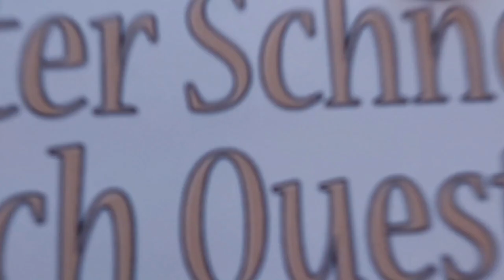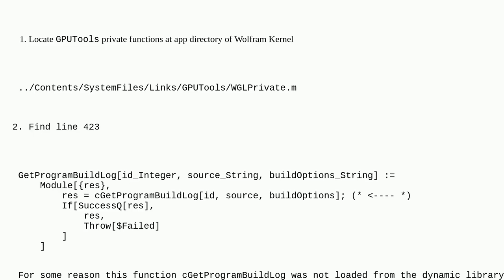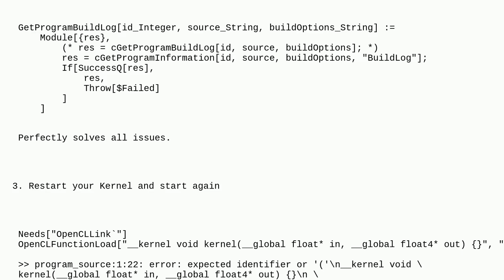Mathematica: OpenCLLink does print build errors (MacOS M1 / Wolfram Engine 14.1)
OpenCLLink does print build errors (MacOS M1 / Wolfram Engine 14.1)

A special thanks goes out to the community

  parallelization opencllink